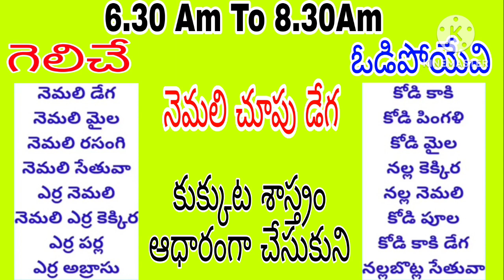ఈ రోజు గెలిచే రంగులు కుక్కుట శాస్త్రం Today's winning colors are based on dog science in Telugu